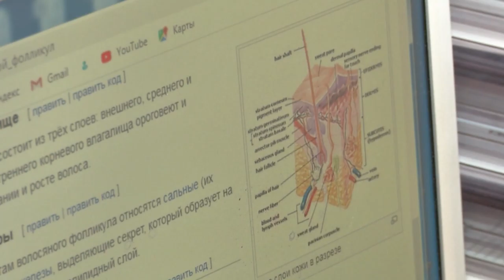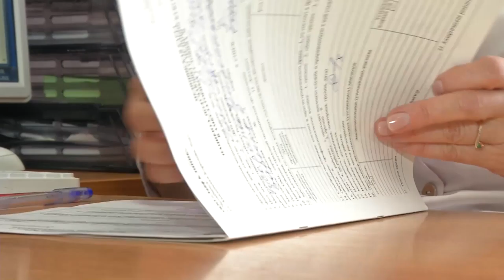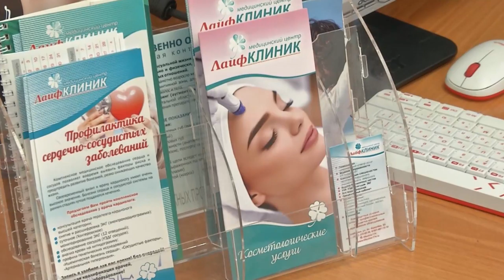Причины выпадения волос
Проблемой выпадения волос страдают миллионы девушек по всему миру. И причины такой дисгармонии в организме могут быть самые разные. И для того, чтобы выявить фактор выпадения волос,  необходимо обратиться к врачу, который сможет выявить проблемы со здоровьем.